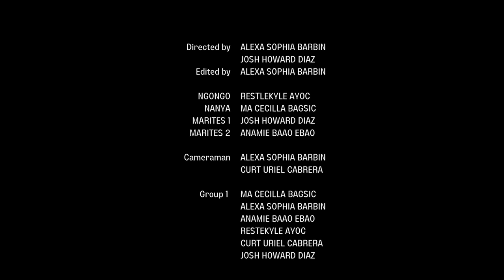Performance Task in Mapeh || Filming || Comedy || use 1080P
Performance Task in Arts || Filming

10 - Cartland (Set A)

COMEDY

Restlekyle Ayoc
Ma Cecilla Bagsic
Josh Howard Diaz
Anamie Baao Ebao
Curt Uriel Cabrera
Alexa Sophia Barbin

Mapeh Teacher: Ma'am Camille Apid
Tinajeros National High School (TNHS)

The Recreation of mink scene in "Ang Babaeng Walang Pakiramdam" starring Jerald Napoles as Ngongo and Kim Molina as Anastacia.